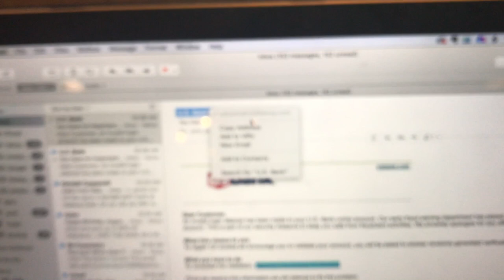Life Update... | Jordan Byers Vlogs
Hi, my name is Jordan Byers & I have an obsession with makeup and GLITTER. I am an 18 year old girl who likes to make product reviews and talk about all things beauty & sometimes fashion. I am going to college at FIDM (Fashion Institute of Design & Merchandise) to study Beauty Industry Merchandise & Marketing. So no, I am not a makeup artist, but instead a regular consumer just like everyone else! A few of my favorite brands: Makeup Geek, Jeffree Star, Kylie Cosmetics, Lime Crime, Anastasia Beverly Hills, & House of Lashes. My whole youtube career started in my unfinished basement with a Canon t5i & a couple of makeup products. Trust in the LORD with all your heart And do not lean on your own understanding. In all your ways acknowledge Him, And He will make your paths straight. -  Proverbs 3:5-6
XOXO, Joby